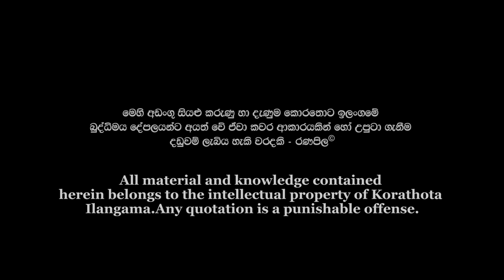Angampora Martial Art | Angathavee | Senior Female Angam Artist